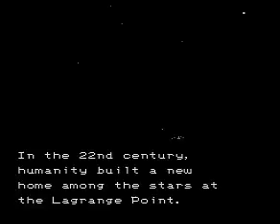Let's play Phantasy Star [Lagrange Point pt.1]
Not a bad JRPG, I think I'll keep playing this!